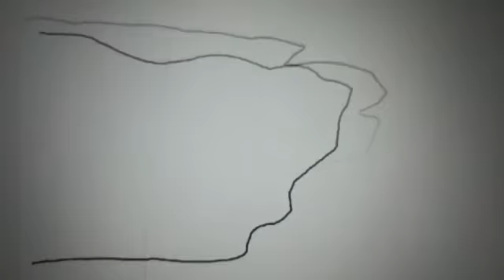Bus... clip 1